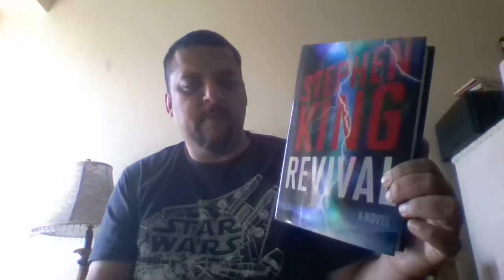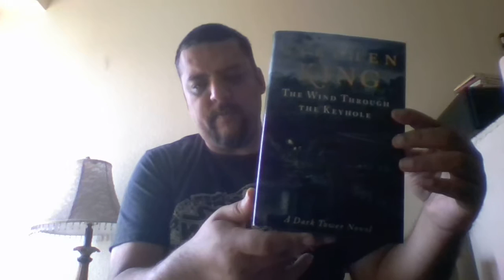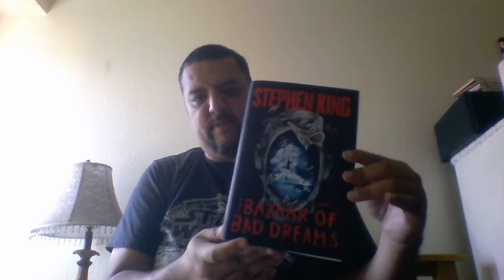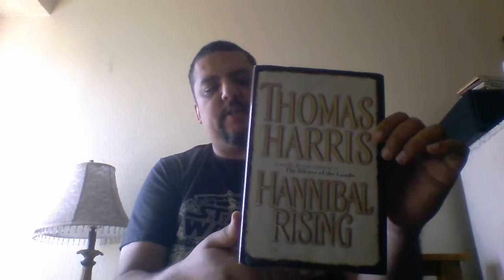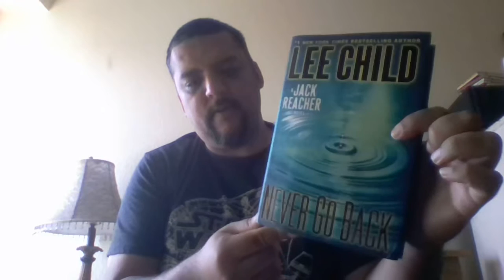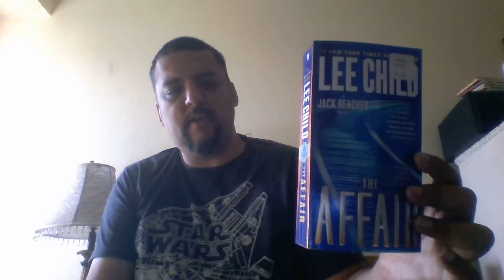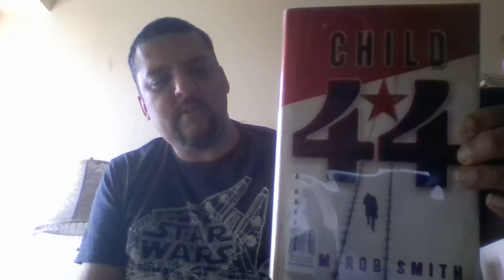Book Update/TBR?BookHaul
A quick book update with a TBR and Book Haul